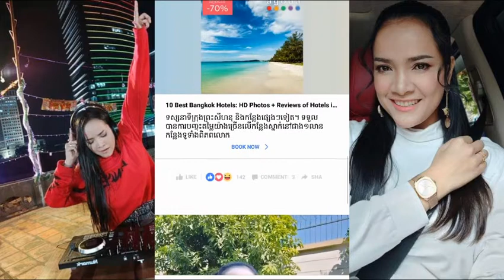ត្រៀមខ្លួនទាំងអស់គ្នា ពេជ្រសោភា ប្រកាសថា បេីអ្នកណា Cover រាំបទ "បោកកូនជ្រូក" បានល្អជាងគេ និងទទួលបាន